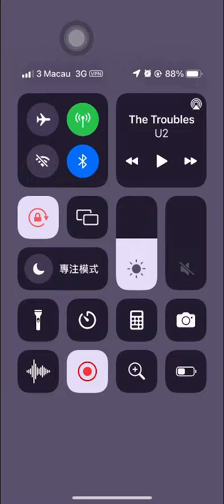(Angry birds dream blast) Level 8114 gameplay, subscribe for latest update!